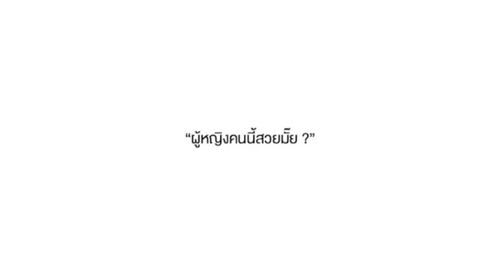Wienna AD Run For Breast ครั้งต่อไปอาจเป็นคุณ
Wienna Ads
ชุด : ครั้งต่อไปอาจเป็นคุณ

Facebook.com/Wiennaforyou